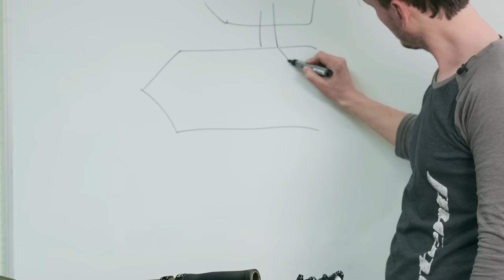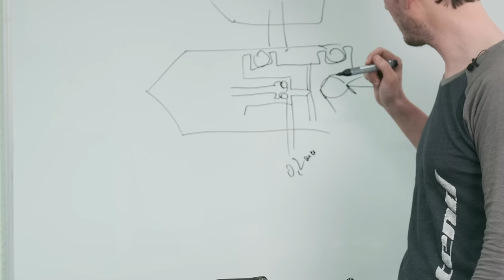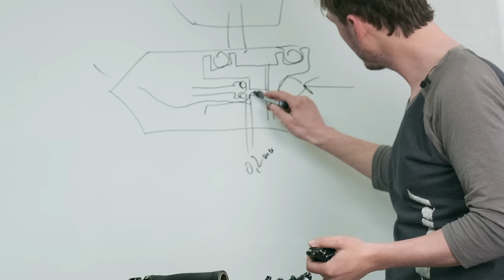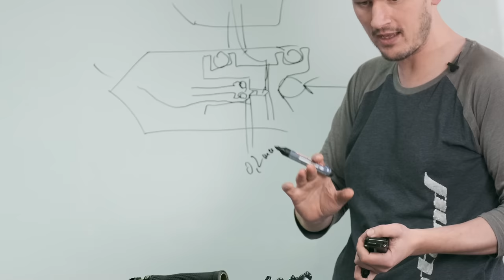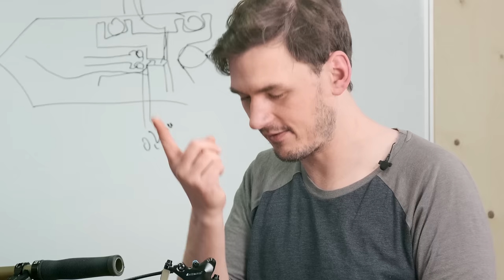Intend Trinity Brake System - Painless Bleed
We are happily announcing the very first Intend brake system: Trinity
Cornelius is introducing the brake by talking about development and demonstrating the "painless bleed" of the Trinity.

The Trinity brake system features a high precision cnc milled lever unit and caliper. Four pistons and a cleverly combined leverage ratio give you all the braking power you need. Revolutionizing the  simplicity of bleeding, installing and setup, the Trinity Brake system pushes the limits of hydraulic bycicle brakes.

Chapters:

00:00 Intro
00:52 Brake Lever
05:00 BMC Piston Design
07:00 Caliper
13:23 Painless Bleed
23:34 Outro